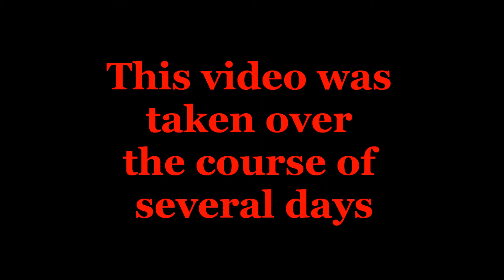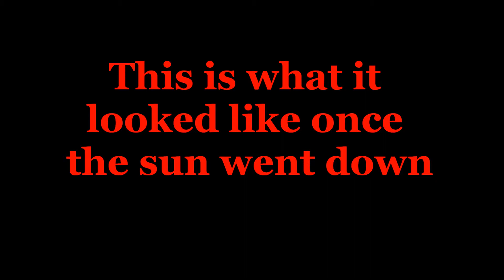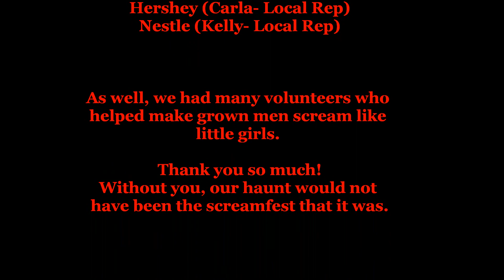Huard's Haunt 2013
Huards Haunted House, 2013